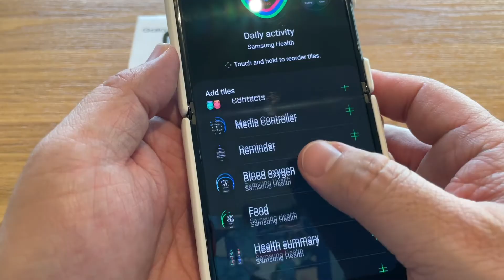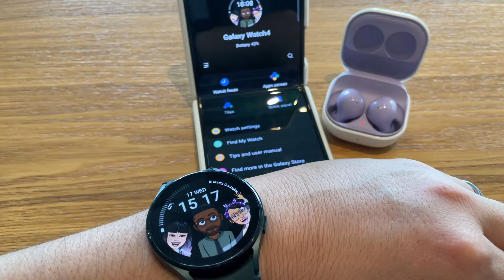Galaxy Watch 4 Unboxing Trailer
What if YouTubers made unboxing like trailers ?